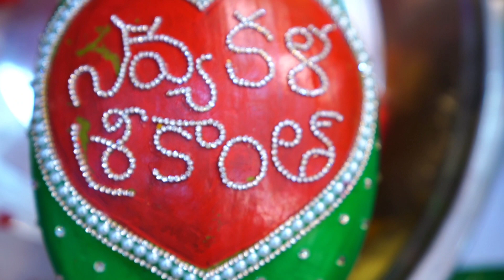wedding (పెళ్లి)||varmala వరమాల|| శేష పట్టడం||Indian wedding ||Srinav kalyanam series||video 31❤️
Hi guys ☺️
Iam Navya.
 Firstly very sorry for late videos.
Most of followers know that me and srikanth got married recently. And im in my mother in laws home now.
It take little time to get settled and adjust here.
Will make regular videos soon.👍
Upto then i thought to do a wedding series of ours. Its contains all our rituals. Our marriage not like the same of others but a complete different rituals consists of 2 days marriage.
So here im uploading one video per day for whole month.
And recently we completed 1 month of our togetherness as wife and husband.
So i thought to share all my memories withyou guys.

Bless us💖🥰

Cheers!!!

Give it a big thumbsup👍

Making videos will make me Happy ❤️
I post video on every SATURDAY.
I use canon 1500d camera for shooting.

All the content in this video is created by me, any usage without informing is not accepted.